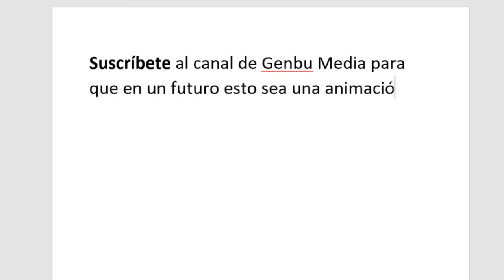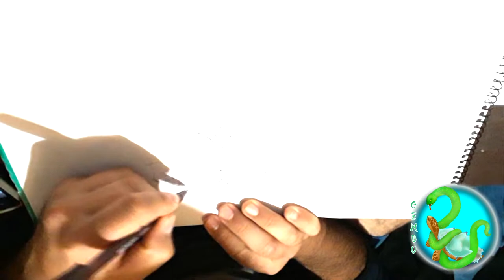Taller de Comic 5: Dibujando a Kenshin (Samurai X)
Llegamos al capítulo final, en donde El Profe nos va a mostrar como dibuja a este famoso samurai mientras que nos explica cómo es el paso a paso de su proceso creativo.